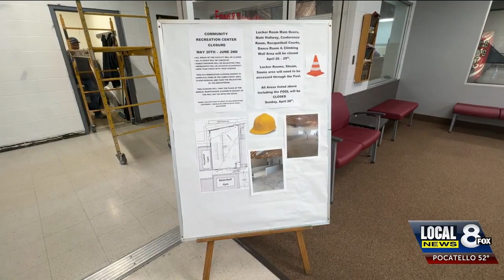Pocatello Parks and Recreation Department making major progress on ongoing projects